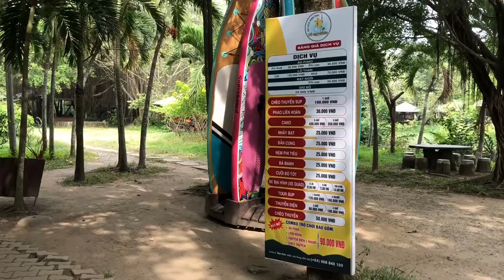Review Bò cạp vàng khu du lịch sinh thái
Cùng tụi mình đi Bò cạp vàng nha